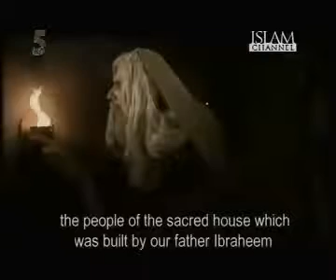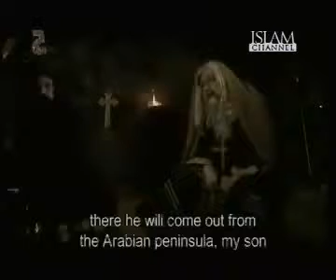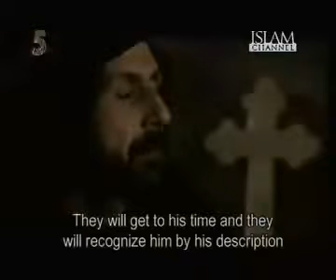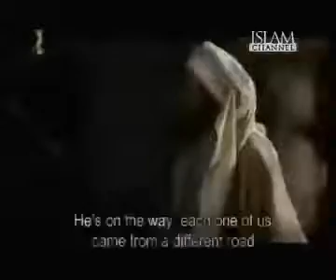Muhammad saw The Final Legacy episode 3 part 1